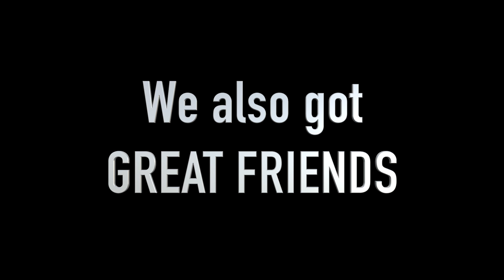Carey Friendship Celebration